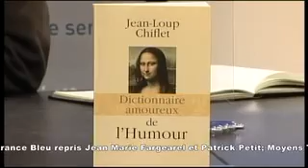FOIRE DU LIVRE DE BRIVE 2012 : Emission France Bleu Limousin - Jean Loup CHIFFLET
Emission France Bleu Limousin à la foire du livre de Brive , animée par Christophe Tastet qui recevait Jean Loup Chifflet pour son livre "Le dictionnaire amoureux de l'humour" aux éditions PLON